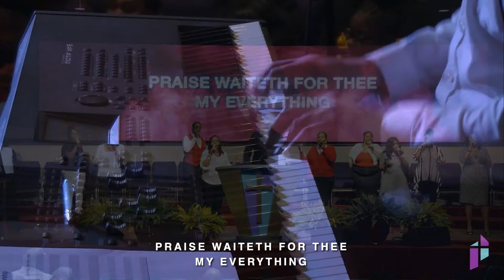"Not Business As Usual" | Dr. Corrie Shull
Thank you for visiting the Youtube Channel of Burnett Avenue Baptist Church located in Louisville Kentucky.
We are social so look for us on Facebook and Instagram @burnettavenuechurch

Rev. Dr. Daniel Corrie Shull is the Senior Pastor of the Burnett Avenue Baptist Church in Louisville, Kentucky- a congregation committed to creating compelling environments in which people are developed into totally committed Disciples of Christ. Under his leadership, the congregation has experienced tremendous growth through the addition of hundreds of families into church membership, creating relevant ministries, implementing Twenty-First century technology and embracing new and dynamic ways of engaging ministry for the purposes of life transformation.